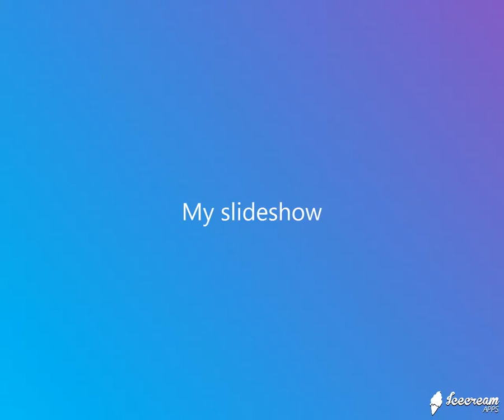特務J(蔡依林) - JW Latin House mix